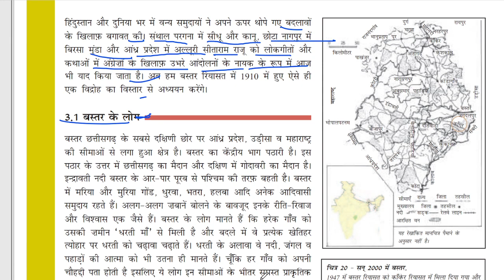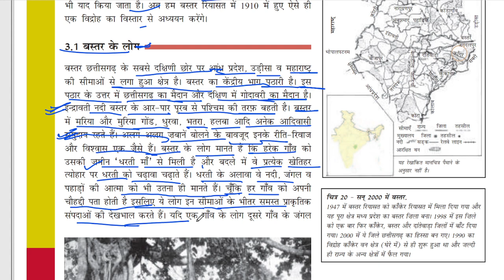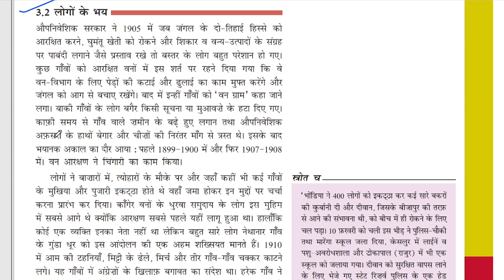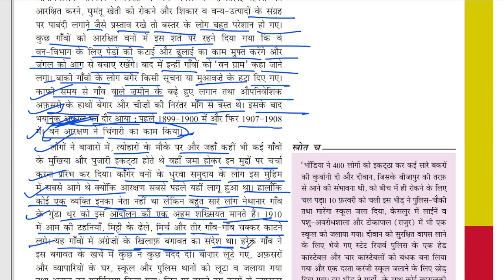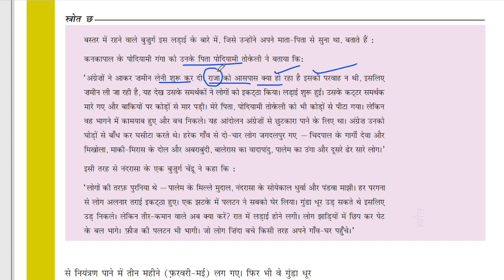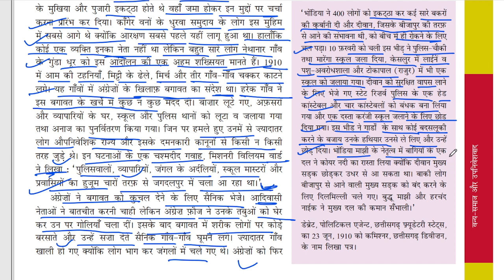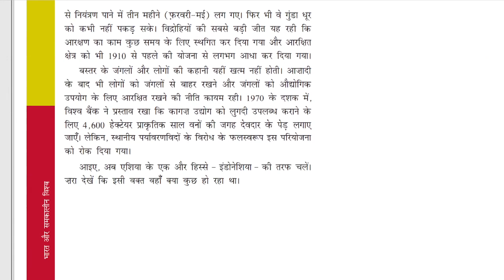class -9 chapter 4.2वन्य समाज एवं उपनिवेशवाद